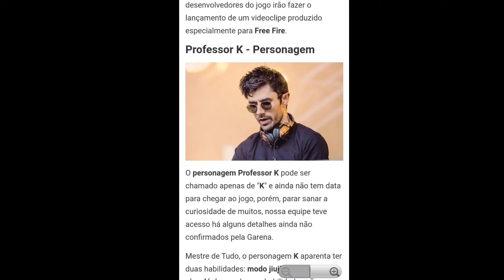FREE FIRE NEW CHARACTER//BOOYAH EVENT CONFIRM DATE//SK GAMERS